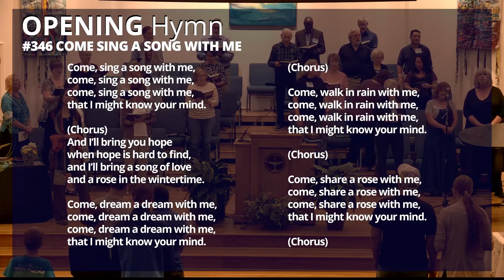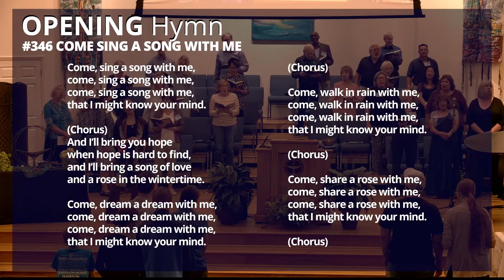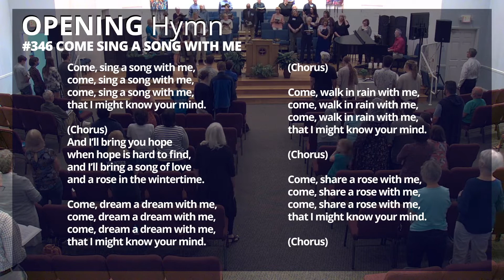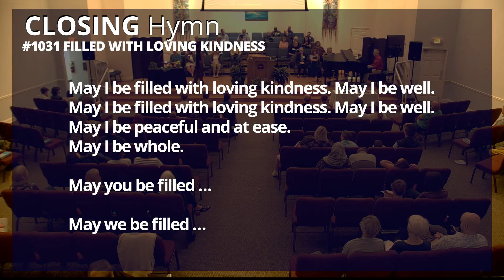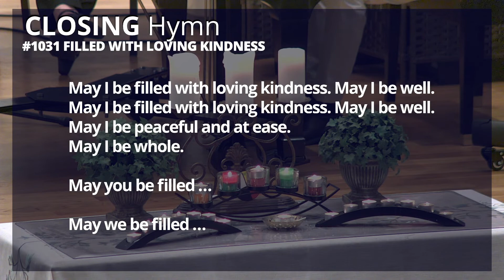Filled with Loving Kindness 9 25 2022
Full Service with Rev. Deborah Bennett

The Buddhist prayer of loving kindness invites us into a deep level of care for every single person. Too be of true service to the world we mut be able to lay down the burdens of our resentments, angers, judgment and fear of the other. Sending loving care to all lightens our own heart while it relieves the suffering of others.